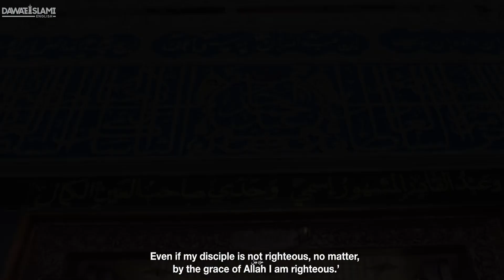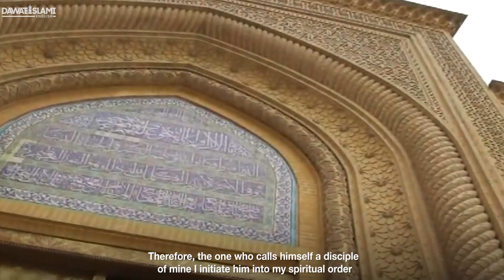Ghous e Azam's Spiritual Love for his Followers Full HD1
Sarkar e Ghous e Azam